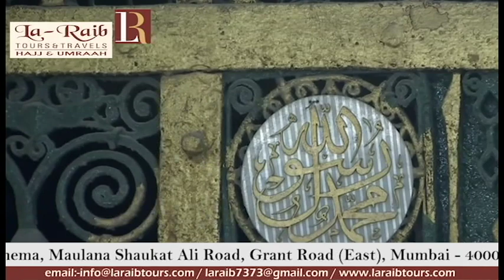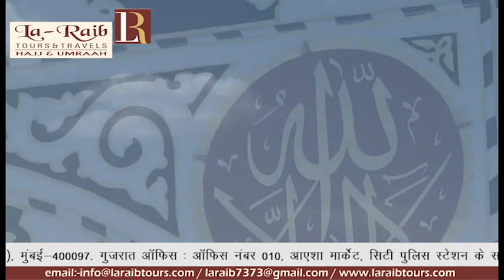20th Ramadan 1440 Madeenah Asr Adhaan & Salaah